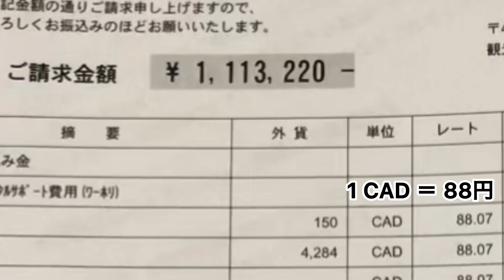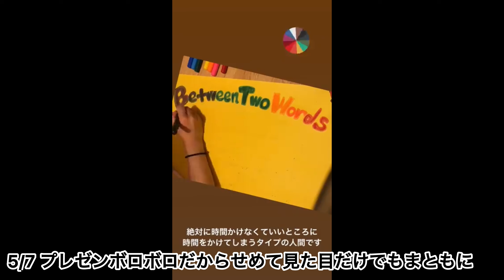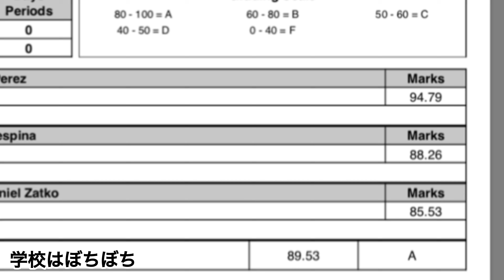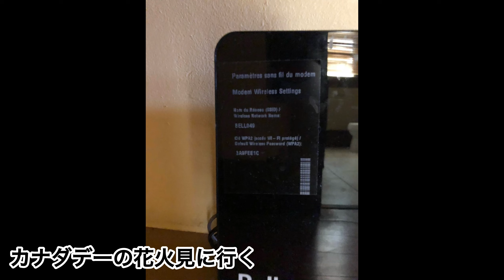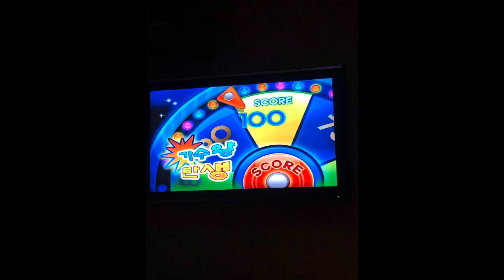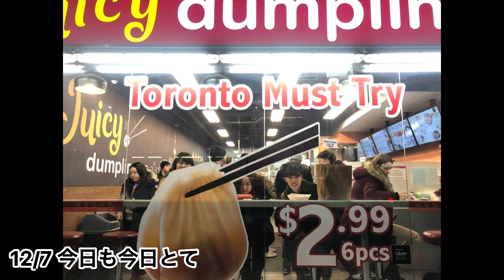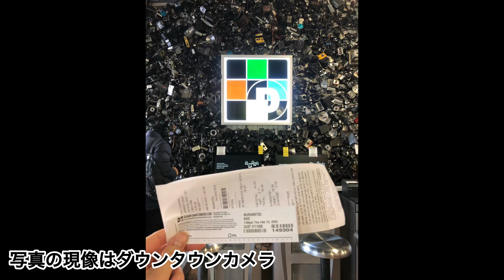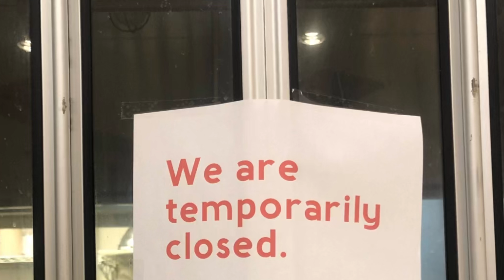【トロントワーホリ】1年振り返り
今回は「ワーホリ1年間の振り返り~5年前のだけど許してね編~」です🌝🪻

動画の中で詳しくは概要欄を見てくださいなんて言ってしまったのですが、よくよく考えてみると改めてここでお伝えしないといけないことなど何もないな〜、、と思っているところです。笑

強いていうのであれば、この動画内では触れていませんが、Uber配達中にホームレスに自転車を盗まれたり、マンスリーのプレストカードを買ってすぐに落としたり(2回も)、バイトでお客さんにファッ⭐︎ユーと叫ばれたり、清掃の変なおじさんに雇われたり、いろんなことがありましたが、終わってしまえば結局全て良い思い出になるということです🪺

※変なところにモザイクがかかっていたり、後半でテロップがバグっているところが多く見られますがそこのところは温かい目で見ていただければ幸いです🍄‍🟫